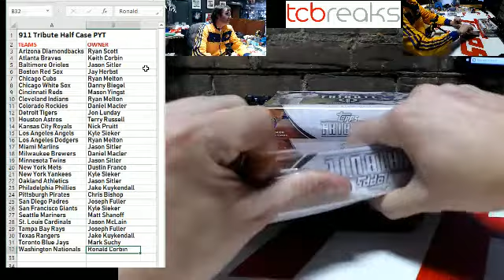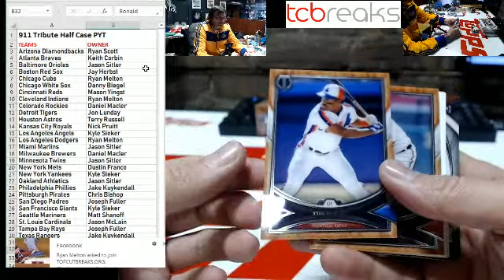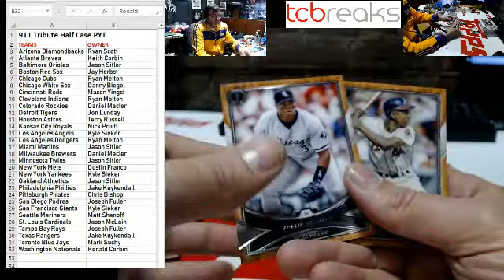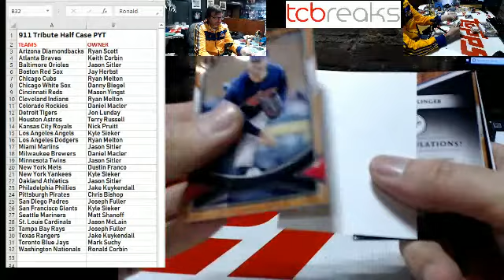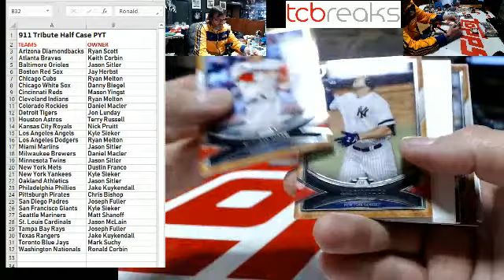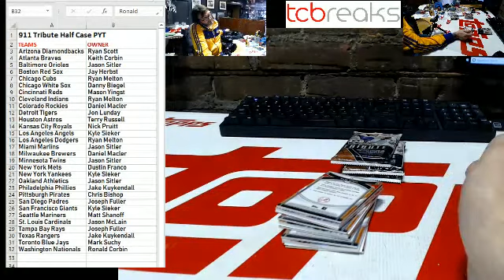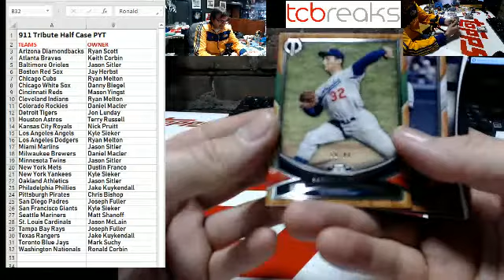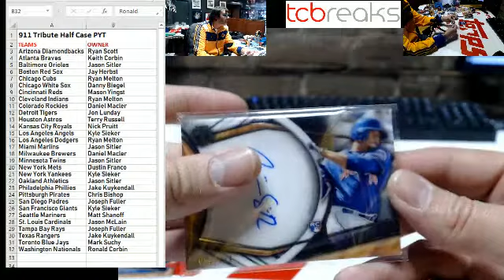911 - 2018 Tribute Half Case PYT